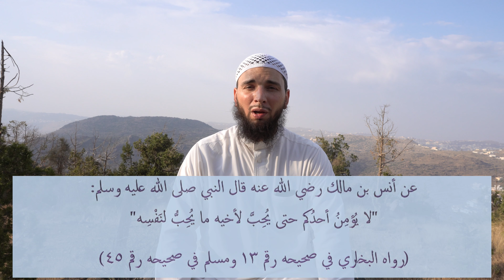Aime pour ton frère ce que tu aimes pour toi-même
Le croyant doit aimer pour son frère ce qu'il aime pour lui-même.  Dans cette vidéo nous allons découvrir l'explication d'un hadith authentique.

(par le frère Ibrahim aboul Qasim)
Vidéo tournée dans la ville de Al Baha (Arabie Saoudite) parc forêt kheyrah.

Pour expliquer ce hadith je me suis basé sur l'explication faite par cheikh al Fawzan (qu'Allah le préserve) dans son commentaire des 40 Nawawi.

عن أنس بن مالك رضي الله عنه قال النبي صلى الله عليه وسلم: لا يُؤمِنُ أحدُكم حتى يُحِبَّ لأخيه ما يُحِبُّ لنَفْسِه
(رواه البخاري في صحيحه رقم ١٣ ومسلم في صحيحه رقم ٤٥)
D'après Anas Ibn Malik (qu'Allah l'agrée), le Prophète (que la prière d'Allah et Son salut soient sur lui) a dit: « Aucun de vous ne sera véritablement croyant jusqu'à ce qu'il aime pour son frère ce qu'il aime pour lui-même ».
(Rapporté par al Boukhari dans son Sahih n°13 et Mouslim dans son Sahih n°45)